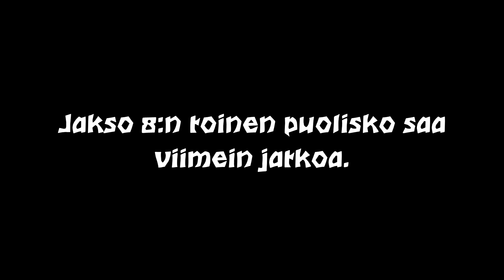Pelataan Assassin's Creed: Origins - Osa 9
Autellaan siviilejä ja selvitellään mitä Sefetu touhuaa kulissien takana.